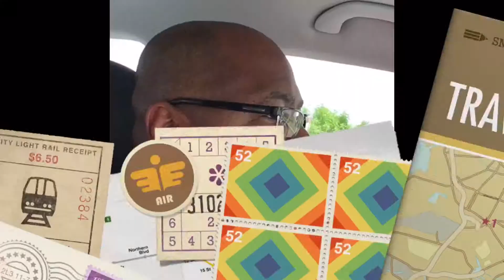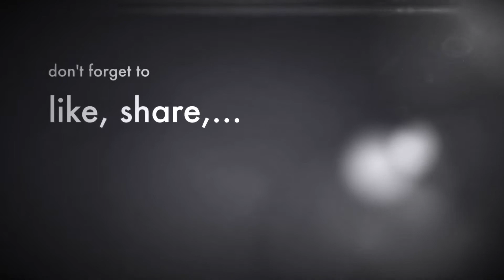Restaurant review: Jimmy John's restaurant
I've visited Jimmy John's restaurant a few weeks ago here is my opinion on the restaurant.